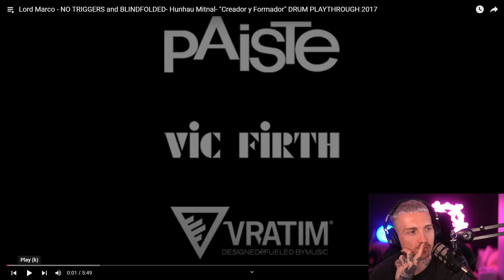NATTY OR NOT: Lord Marco